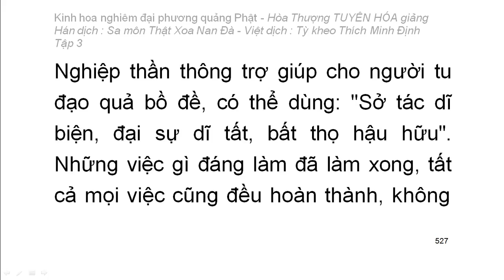Kinh hoa nghiêm - hoà thượng Tuyên Hoá giảng giải - Tập 3/25 (tiếp theo)